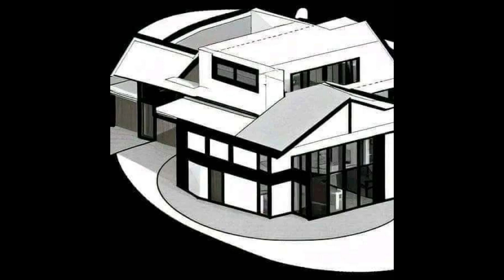Pattern recognition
I used "Lamp of Sanctuary" from Mother 4 (still not released)